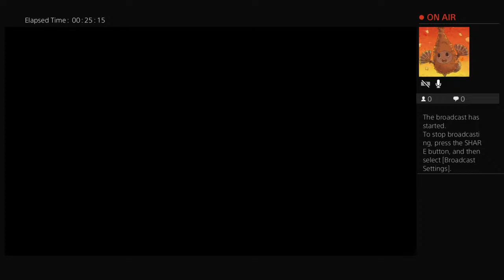Rainbow Six Siege